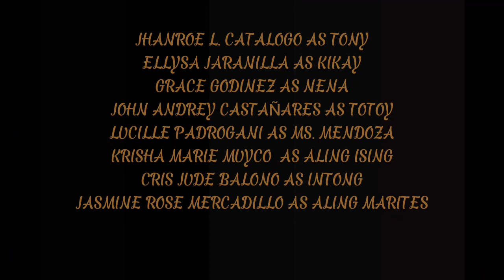New Yorker In Tondo by Marcelino Agana Jr. (Short film by BSED ENG. 2-B)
New Yorker in Tondo is a play about a girl named Kikay who has fallen in love with the concrete jungle, New York, and has forgotten about her native land, the Philippines. In the story, the protagonist neglects her motherland and changes her ways, even her name, and adopts the lavish lifestyle of a New Yorker.